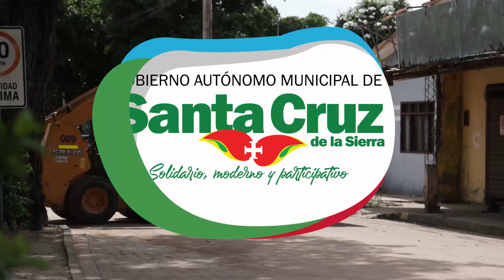Limpieza de canales de drenaje y minga contra el dengue en los distritos 1,4 y 5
Limpieza de canales y minga contra el dengue se realizan en diferentes distritos de la capital cruceña. Este sábado los distritos 1, 4 y 5 fueron recorridos por brigadistas municipales y maquinarias limpiaron los canales de drenaje.